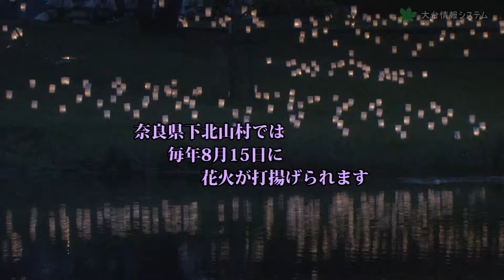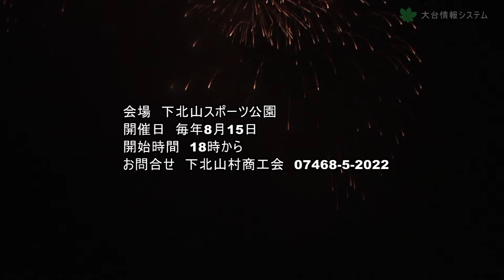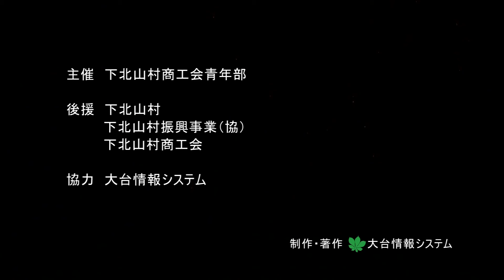故郷風物詩・2014年夏祭り世界遺産の里花火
毎年8月15日に行われる夏祭り
花火大会の様子です
奈良県下北山村